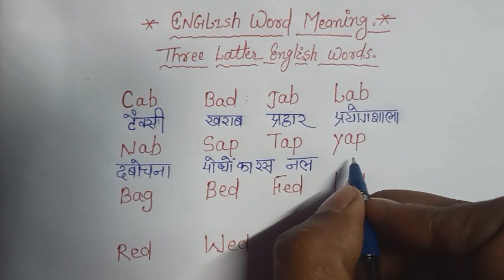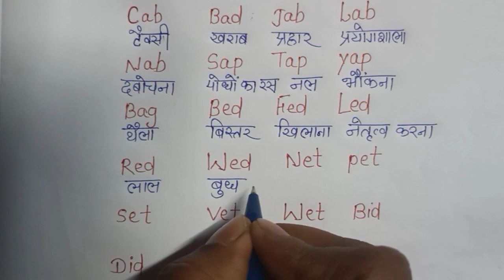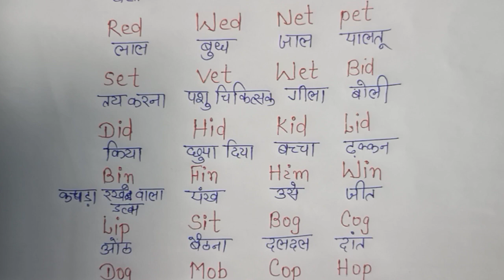बच्चों को English सिखाने का मंत्र। इंग्लिश कैसे सीखें। English Padhna Kaise Sikhe।daily English word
lllllllllllllllllllllllllllllllllllllllllllllllllllllllllllllllllllllllllll

english padhna sikhna | एक - एक शब्दों को English में पढ़ना लिखना सीखे | How to learn English | Zero se English sikhe
angrezi me pronunciation karna sikhe, translate hindi to english,matra of vowel sound, english pronounce, english speaking course, english reading, english writing, अंग्रेज़ी कैसे सीखे, English पढ़ना नहीं आता तो ऐसे सीखे, Basic से English पढ़ना लिखना ऐसे सीखे, Learn English Speaking,

जीरो से English पढ़ना लिखना और बोलना सीखे, How to read write in English, English Speaking course,

1. इंग्लिश पढ़ना कैसे सीखे
2. अंग्रेजी पढ़ना कैसे सीखें
3. How to learn English
4. अंग्रेजी सीखने का तरीका
5. english padhna sikhna
6. Learning English
7. Writing English
8. How to learn perfect English
Your queries...
एक_एक शब्दों को English में पढ़ना लिखना सीखे
2. How to learn English
3. Ziro se English padhna kaise sikhe
4. English reading practice
5. How to learn English alphabet
6. english padhna sikho
7. English reading practice in Hindi
8. English ko aasani se kaise padhe
9. English padha likhna sikhe
10. Zero से अंग्रेज़ी पढ़ना कैसे सीखे
11. suruaat se english padhna kaise sikhe

Your Queries...
lllllllllllllllllllllllllllllllllllllllllllllllllllllllllllllllllllllllllll